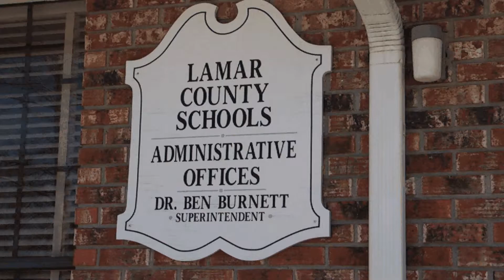Advertisements to be placed on School Buses ?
The Mississippi House of Representatives pass a bill that will allow
school districts to sell ads on buses to increase revenue. The bill has
moved to the senate for debate. Lamar County School District
Superintendent and Assistant Superintendent are looking forward to the
increase budget opportunities. Though there are few concerns about what
advertisements will be allowed, no one will know all the restrictions
until the bill is passed through the senate with all its provisions.